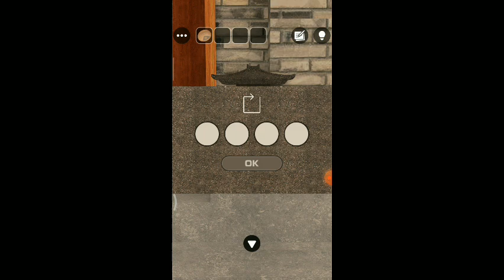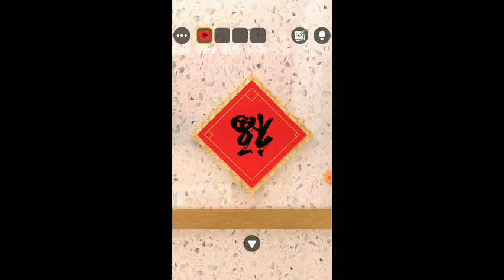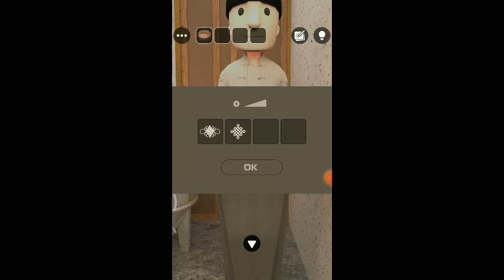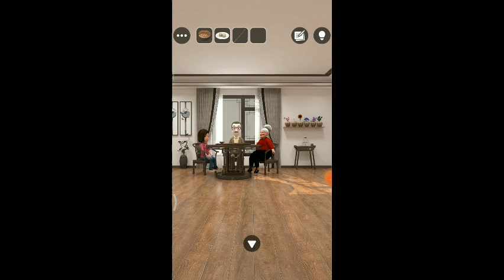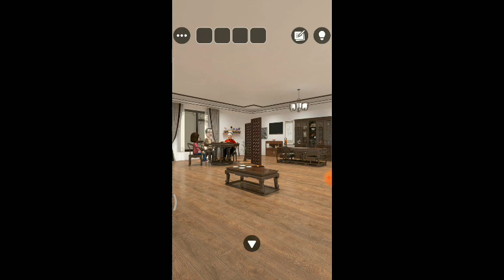Escape Room Club Chinatown GB Finger Studio